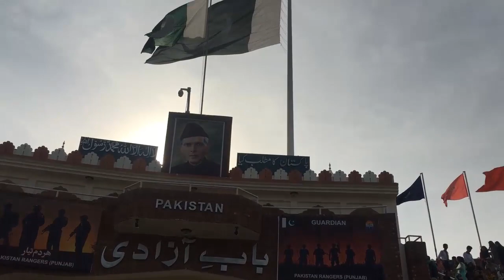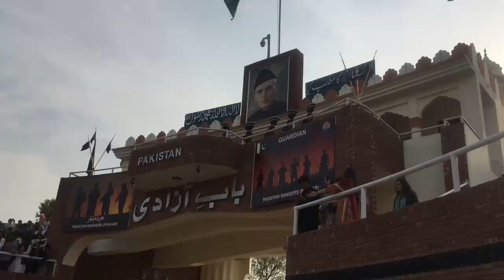Wagah Border | Flag Ceremony | Lahore Pakistan !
Wahga is a village and union council (UC 181) located in the Wahga Zone of Lahore, Punjab, Pakistan. The town is famous for the Wagah border ceremony and also serves as a goods transit terminal and a railway station between Pakistan and IndiaWagah is situated 600 metres (2,000 ft) west of the border and lies on the historic Grand Trunk Road between Lahore and Amritsar in India. The border is located 24 kilometres (15 mi) from Lahore and 32 kilometres (20 mi) from Amritsar. It is also 3 kilometres (1.9 mi) from the bordering village of Attari.